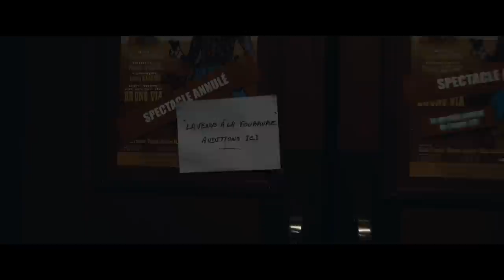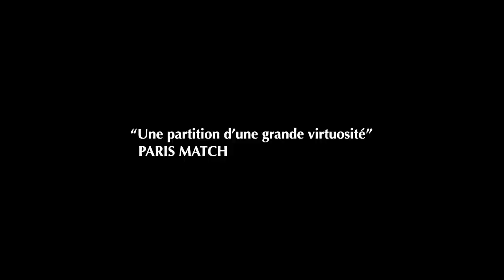La Venus à la Fourrure - Bande-Annonce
Bande-annonce de La Venus à la Fourrure, un film de Roman Polanski avec Mathieu Amalric et Emmanuelle Seigner.

Synopsis : Seul dans un théâtre parisien après une journée passée à auditionner des comédiennes pour la pièce qu'il s'apprête à mettre en scène, Thomas se lamente au téléphone sur la piètre performance des candidates. Pas une n'a l'envergure requise pour tenir le rôle principal et il se prépare à partir lorsque Vanda surgit, véritable tourbillon d'énergie aussi débridée que délurée.
Vanda incarne tout ce que Thomas déteste. Elle est vulgaire, écervelée, et ne reculerait devant rien pour obtenir le rôle. Mais un peu contraint et forcé, Thomas la laisse tenter sa chance et c'est avec stupéfaction qu'il voit Vanda se métamorphoser. Non seulement elle s'est procuré des accessoires et des costumes, mais elle comprend parfaitement le personnage (dont elle porte par ailleurs le prénom) et connaît toutes les répliques par coeur. Alors que l'« audition » se prolonge et redouble d'intensité, l'attraction de Thomas se mue en obsession...